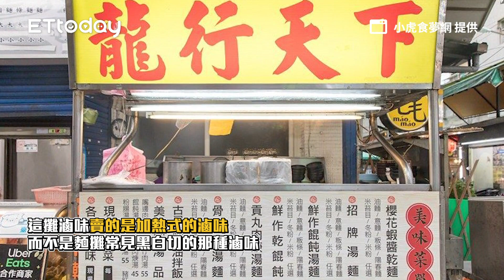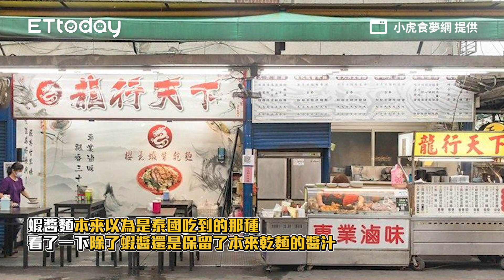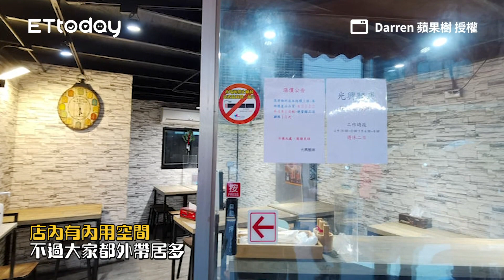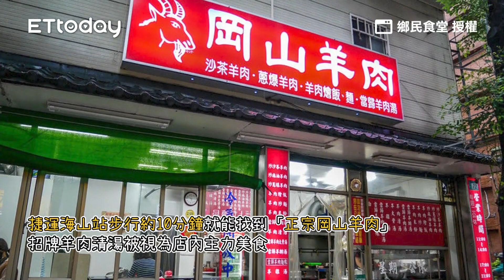脆Q豬皮膠質化口！板橋人推獨門蝦醬麵飄油蔥香 川燙豬心超軟嫩｜ETtoday旅遊雲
📍新北板橋-龍行天下

脆Q豬皮膠質化口！板橋人推獨門蝦醬麵飄油蔥香　川燙豬心超軟嫩